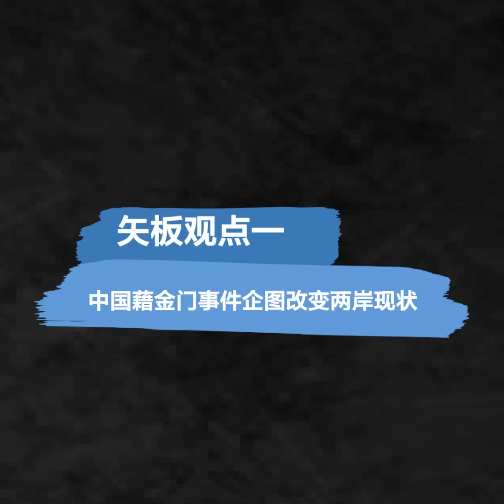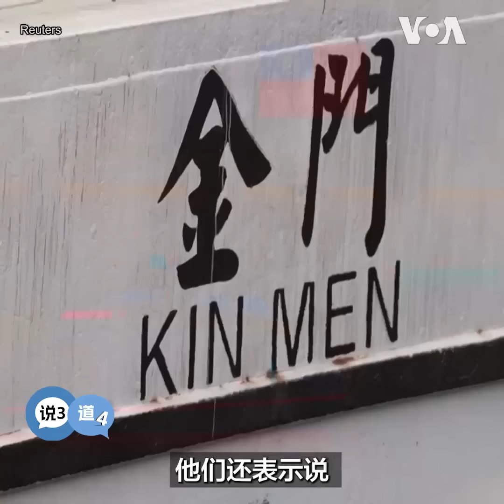矢板明夫说三道四：金门海域翻船事件会引发战争吗？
金门海域翻船事件发酵！台湾实质掌控金门海域，但中国企图片面改变现状。台湾的应对或有必要加强。对立是否会升级？矢板明夫说三道四，为您深入解读。
**翻墙上网办法**
翻墙软件

**通过Podcasts收听美国之音**